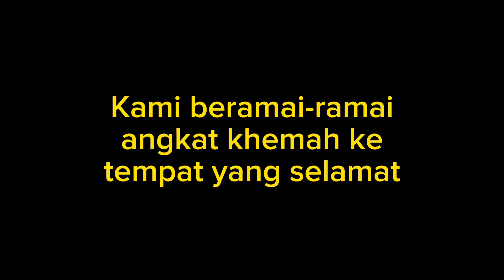Part 2 - Hari Sukan SKTPW 2023